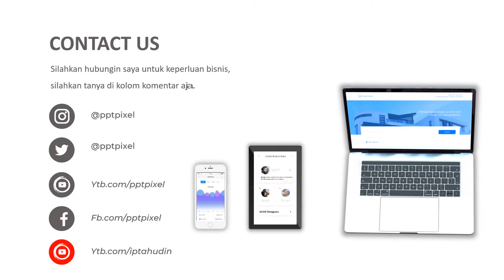IKLAN HANDPHONE, PROMO, AKHIR TAHUN, COUNTER, BONUS PULSA, SAMSUNG, OPPO, VIVO, IPHONE, OPPO, IPHONE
Jasa Video Iklan Handphone, Promo, Akhir Tahun, Counter, Bonus Pulsa, Samsung, Oppo, Vivo, Iphone, oppo, iphone, vivo

           KUMPULAN CONTOH VIDEO KAMI
2. CONTOH VIDEO FASHION SHOW
5. CONTOH VIDEO PERSONAL BRANDING
7. CONTOH VIDEO COMPANY PROFILE
8. CONTOH VIDEO PROMOSI MASAKAN
9. CONTOH VIDEO IKLAN KENDARAAN
10. CONTOH VIDEO UCAPAN, UNDANGAN

By : Iptahudin
m.me/iptah